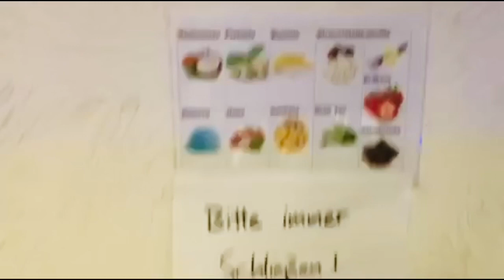Walking Tour in Greetsiel + Haus Fu Restaurant in Emden